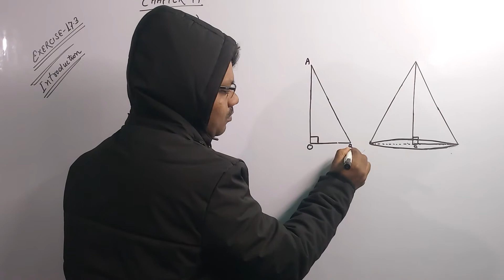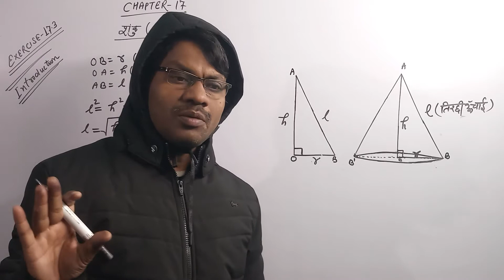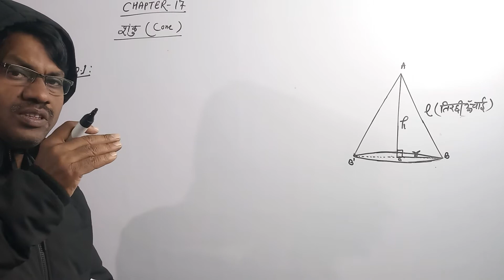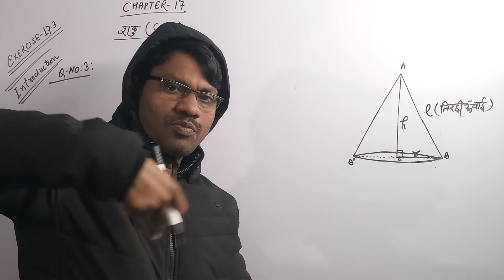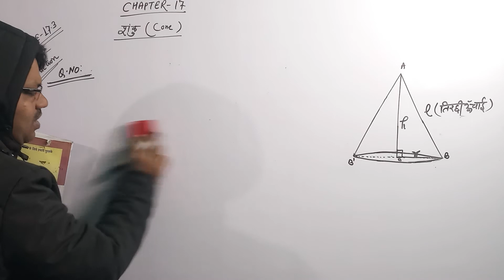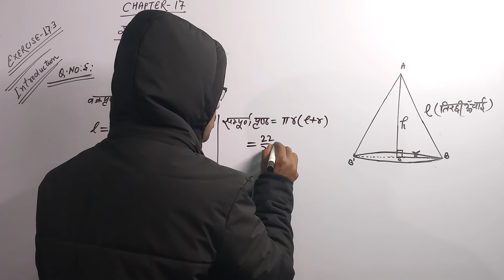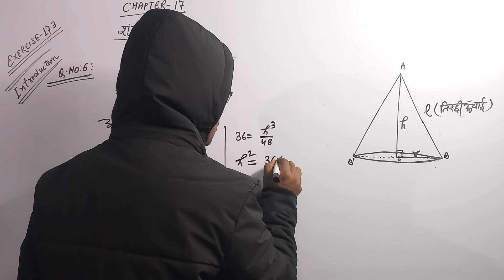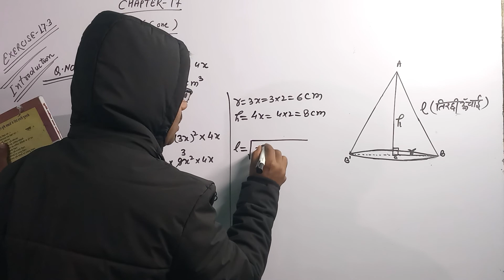11ag math bharat bharatiy | exercise 17.3 | Q1 to Q7 | शंकु का आयतन | शंकु का वक्रपृष्ठ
cone: एक समकोण त्रिभुज को समकोण बनाने वाली किसी एक भुजा के परित:घुमाने पर निर्मित आकृति शंकु कहते हैं।

cone mensuration in hindi
mensuration cone
शंकु का क्षेत्रफल
 शंकु का आयतन
 shanku
 sanku
शंकु किसे कहते हैं
शंकु का सूत्र क्या होगा
शंकु का वक्र पृष्ठीय क्षेत्रफल का सूत्र क्या होगा
शंकु कैसे बनता है
शंकु के सूत्र
शंकु की तिर्यक ऊंचाई
शंकु का आयतन
शंकु का वक्र पृष्ठ
एरिया आफ कोन
वॉल्यूम आफ कोन

11ag math bharat bharatiy | exercise 17.3 | Q1  to  Q7 | शंकु का आयतन | शंकु का वक्रपृष्ठ | शंकु की